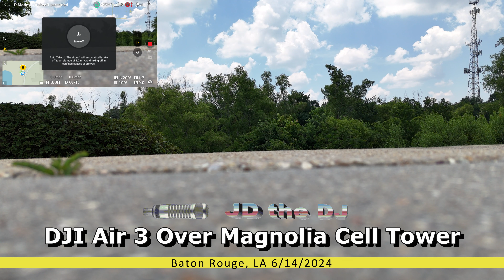DJI Air 3 Over Magnolia Cell Tower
JD has flown his Yuneec Typhoon H and Autel Robotics EVO II 6K Pro drones over the cell tower off O'Neal Lane near Magnolia Parkway on Baton Rouge. It was time to try the DJI Air 3. It's always a little scary to fly an untried drone in a high RF environment. But all three drones have now been tried and have proved to handle it well. We used the Spotlight mode to perform a few orbits of the cell tower in both Normal and Cine flight modes. We found no big birds resting atop the tower this time. 4K video.